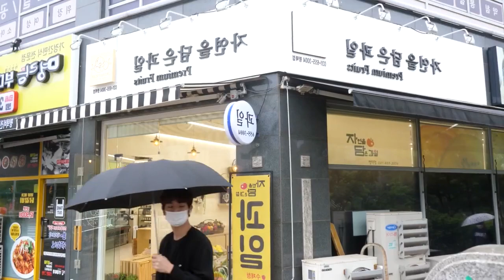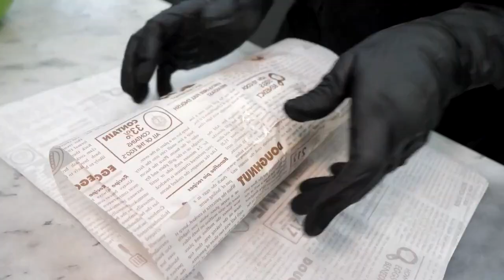[Food Exploration Shop] The super-large version of the sandwich is here It also comes with plenty o